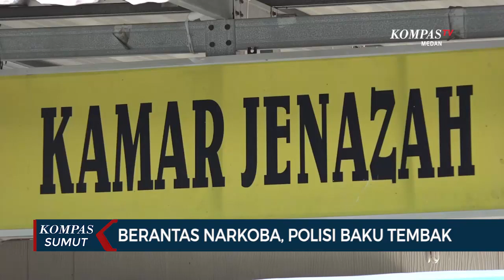Terlibat Baku Tembak, 1 Pengedar Sabu Tewas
MEDAN, KOMPAS.TV   Petugas Direktorat Narkoba Polda Sumatera Utara  terlibat baku tembak dengan komplotan pelaku narkoba jaringan internasional di Kota Binjai.

Satu pelaku tewas dalam kejadian ini. Polisi juga menyita 15 Kg sabu, sepucuk pistol serta puluhan butir peluru.

Pelaku yang tewas berinisial MY masuk dalam sindikat narkoba jaringan internasional ini melawan saat di sergap petugas  di jalan lintas Medan  Aceh, kawasan Kota Binjai. Dari MY polisi sita 10 Kg sabu.

Polisi juga menangkap 2 pelaku lainnya yang berperan sebagai kurir di Kabupaten Langkat berikut 5 Kg sabu.  (*)